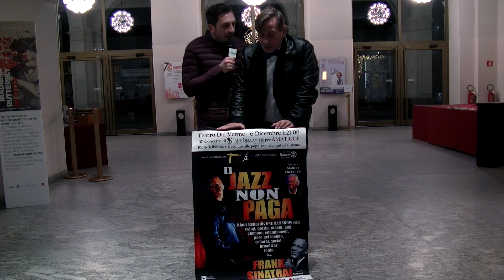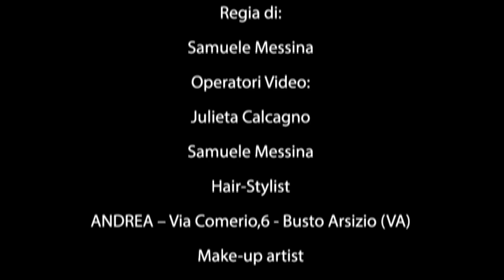KLAUS BELLAVITIS - 9° puntata di "TIMEOUT" di RICKY MEZZERA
registrata al Teatro dal Verme
10° concerto organizzato da Klaus Bellavitis e dedicato ad Amatrice

Titolo dello spettacolo “IL JAZZ NON PAGA”
Presenta: Marco Predolin

Il pianista jazz e cantante Klaus Bellavitis, ha dedicato 10 concerti per Amatrice con i quali ha già raccolto e devoluto 70.000€.
"IL JAZZ NON PAGA" è il suo nuovo divertente, irreverente e toccante format teatrale nel quale spiccano le sue doti di ONE MAN SHOW.
Klaus ha creato uno spettacolo pieno di swing, gossip, magia, gag, glamour, edutainment, pace nel mondo, cabaret, social, broadway, follia e… FRANK SINATRA.

Klaus Bellavitis - voce
Paolo Favini - Sax Alto / Arrangiamenti
Francesco Senia - Sax Tenore
Fabio Bau - Tromba
Gino Avellino - Trombone
Giovanni Colombo - Pianoforte
Ezio Rossi - Contrabbasso
Marco Serra - Batteria

Presenta: Marco Predolin

(Progetto INCONTRO DI MANI soc coop a r.l. ONLUS)
& Tracciante di Roberto Cazzaniga
E-Club Rotary 2042

Istallazione di opere d'arte ispirate al sisma del 24 agosto a cura del Conte Niccolò Calvi di Bergolo.

Ticket Restaurant / Edenred
Supermercati Simply
Addobbi floreali by Sonia Olivia by Laboratorio Artistico Ninfea